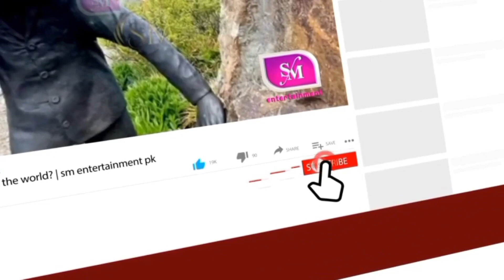The flour also became the last sign of the husband SM Entertainment